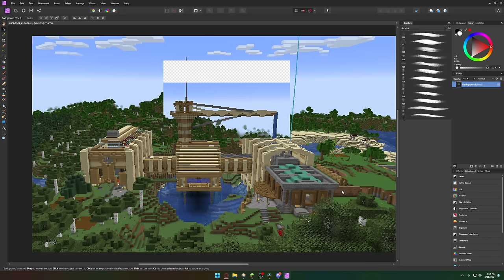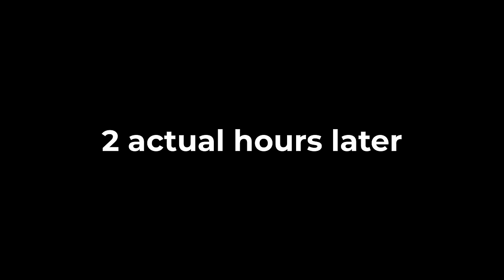The base that keeps getting bigger || Episode 12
Oh boy am I glad that it is "done". Just trust me, It's "finished". HAHAHA I AM SO GOOD AT MINECRAFT HAHAAHA WOW CAN'T BELIEVE I "built" the "whole house". This is epic.

This video is a part of a series created in Minecraft. In it, I cover some of the day to day tasks and goals I have set myself in survival Minecraft. Join me as I experiment with things in the game and with the videos themselves.

"Winter Vivaldi" provided by schludwig
Their channel here ► @ludandschlattsmusicalempor6746